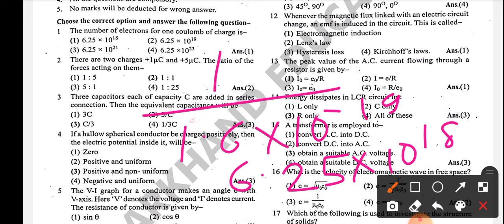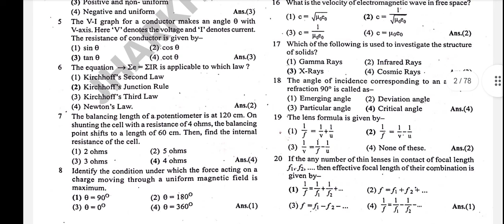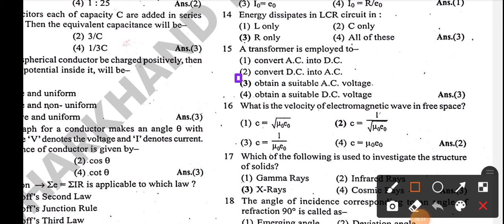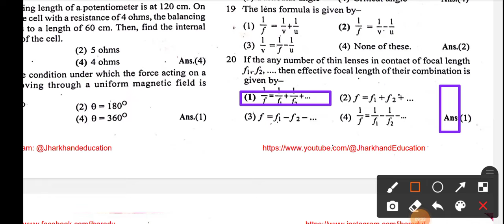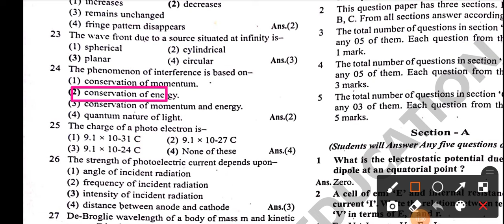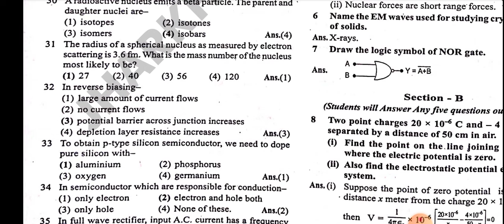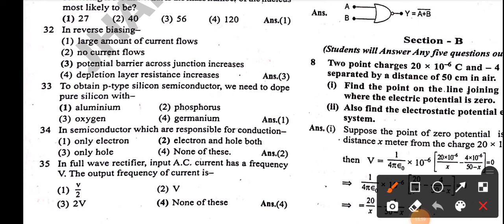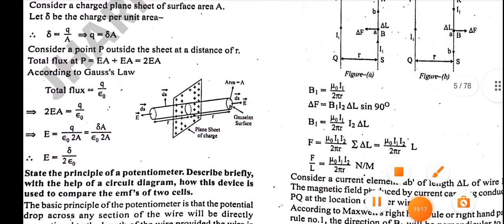झारखंड सहायक आचार्य 2024 Jharkhand Sahayak Aacharya Paper 4 Physics Mcq based on syllabus Exam 2024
Jharkhand chai ka char competition examination class 6 to 8 Teacher Examination Physics paper for important MCQ based on syllabus
Jharkhand teacher examination paper for class 6 to 8 Teacher Examination physics MCQ based on syllabus
Jharkhand Sahayak Aacharya pratiyogita examination examination date and with paper 4 chemistry